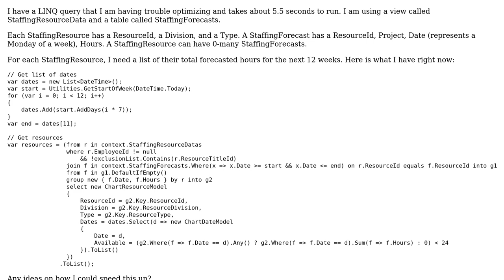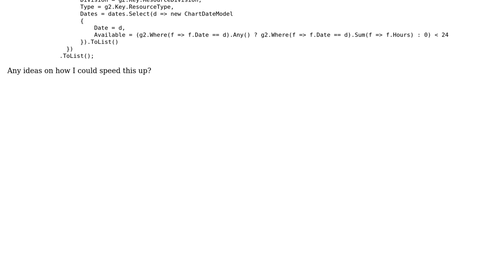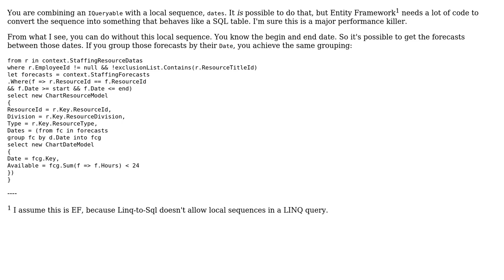Code Review: 12-week staffing forecast LINQ query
With thanks & praise to God, and with thanks to the many people who have made this project possible! | Content (except music & images) licensed under CC BY-SA | Music | Images & others | With thanks to user Gert Arnold user Adam user 200_success and the Stack Exchange Network Trademarks are property of their respective owners. You are responsible for your own actions.